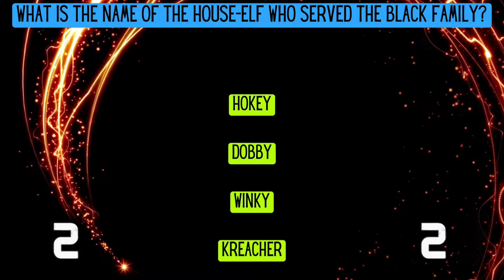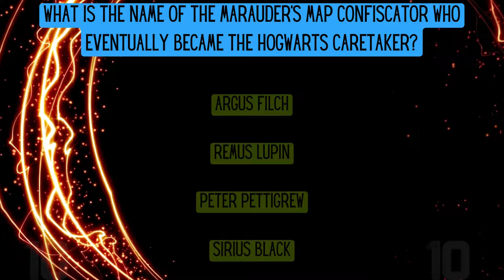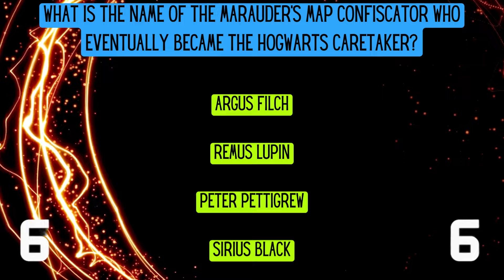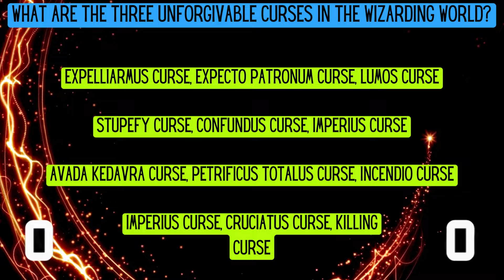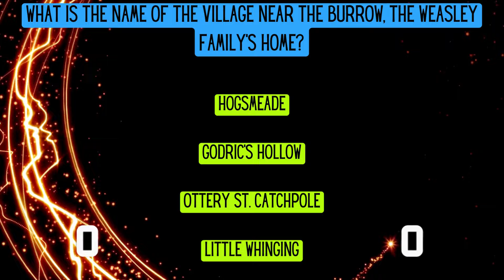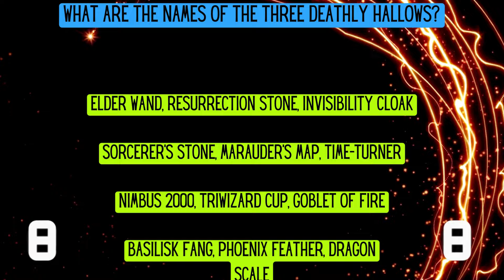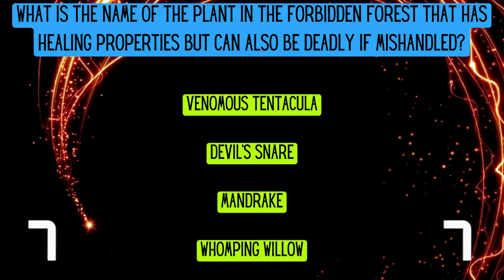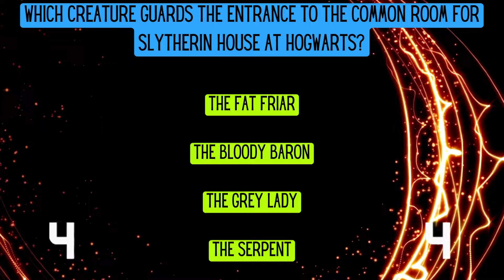The Great 🧙‍♂️ Wizarding Quiz! Are You a REAL Harry Potter Fan?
Sit back, relax and test your Harry Potter knowledge!

0:00 Intro
0:13 In which book does Harry first encounter the Dementors?
 0:30 What is the name of the house-elf who served the Black family?
0:47 What type of dragon does Harry face during the Triwizard Tournament's first task?
1:04 Who is the Half-Blood Prince mentioned in the sixth book?
1:21 What is the core of Harry's wand?
1:38 Which Quidditch team does Ginny Weasley play for after leaving Hogwarts?
1:55 What is the name of the Marauder's Map creator who eventually became the Hogwarts caretaker?
2:12 What is the incantation for the spell that conjures a Patronus?
2:29 What magical creature guards the entrance to the Chamber of Secrets? 2:46 Who is the headmaster of Hogwarts in the first book of the series?
3:03 What is the core material of Voldemort's wand?
3:21 What are the three Unforgivable Curses in the wizarding world?
3:38 Which Weasley sibling works at Gringotts Wizarding Bank?
3:56 What is the name of the magical plant that Professor Sprout teaches students to handle in Herbology class?
4:12 What is the name of the village near the Burrow, the Weasley family's home?
4:29 What is the name of the cursed necklace that affects Katie Bell in "Harry Potter and the Half-Blood Prince"?
4:46 Who is the author of "The Tales of Beedle the Bard"?
5:03 What magical object enables witches and wizards to Apparate?
5:20 What are the names of the three Deathly Hallows?
5:36 What is the name of the Goblin who helps Harry, Ron, and Hermione break into Gringotts Bank?
5:54 Who was the previous owner of Tom Riddle's diary before Ginny Weasley acquired it?
6:11 In "Harry Potter and the Goblet of Fire," which spell did Barty Crouch Jr. use to conjure the Dark Mark in the sky at the Quidditch World Cup? 6:28 What is the name of the enchanted object that Mrs. Weasley uses to clean and repair the Black family's house in "Harry Potter and the Order of the Phoenix"?
6:45 What is the name of the plant in the Forbidden Forest that has healing properties but can also be deadly if mishandled?
7:04 Which creature guards the entrance to the common room for Slytherin House at Hogwarts?